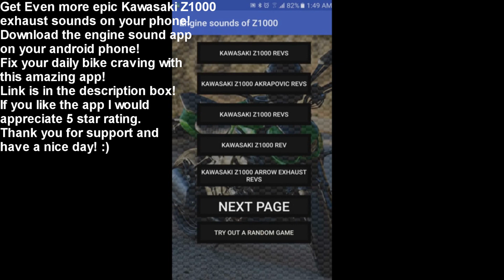Brutal Kawasaki Z1000 exhaust sound compilation